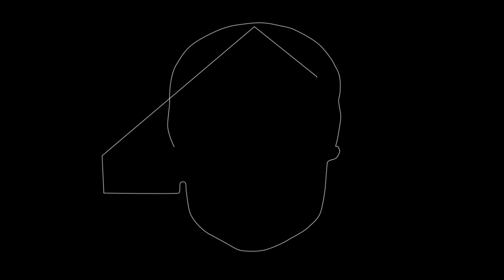animal_face.mov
Video-Installation.
Carlos Pedreañez | Juan Henriquez